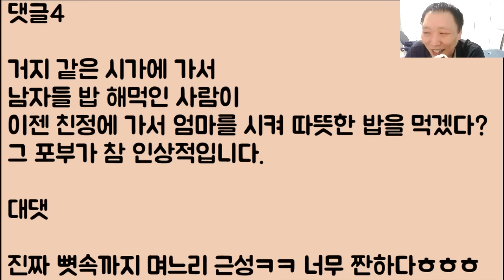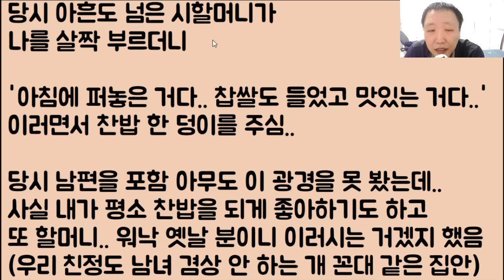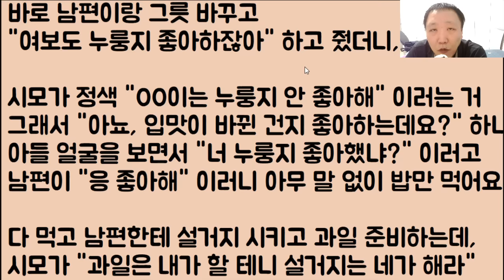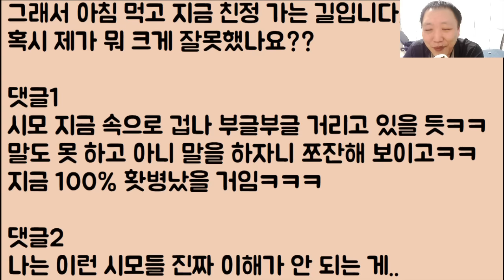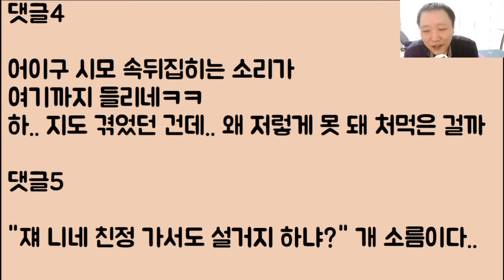[ㅋㅋㅋ🤣🤣] 명절 노동 개 오지게 했는데 남은 찬밥을 먹으라며 주는 시모.. 됐으니까 너나 많이 드세요 하고 혼자 집 밖으로 나왔습니다.